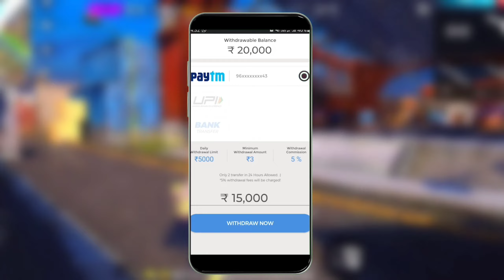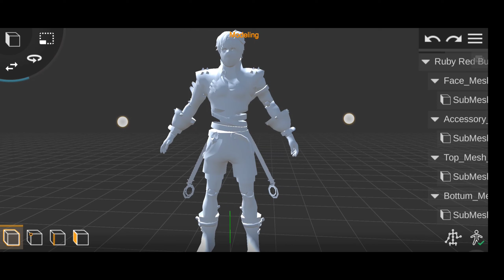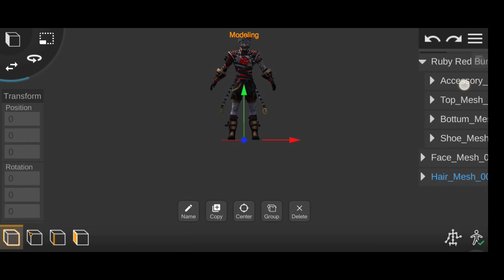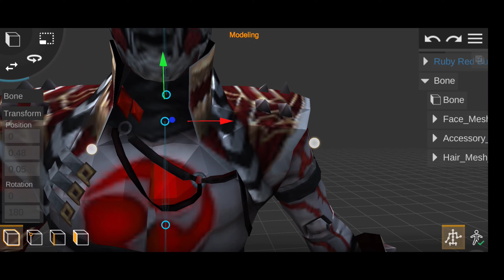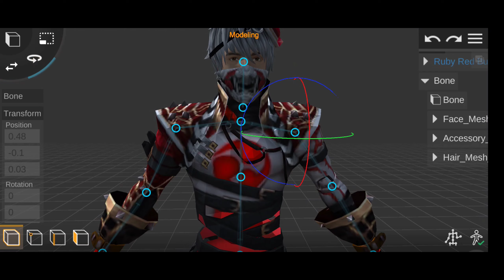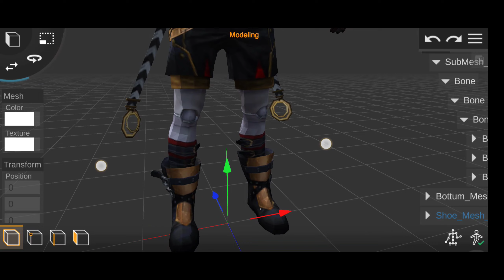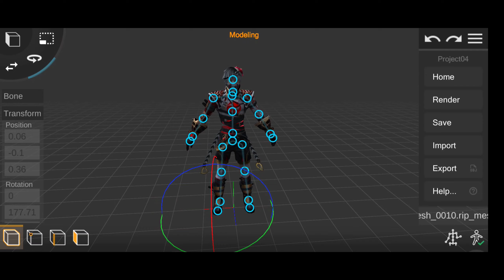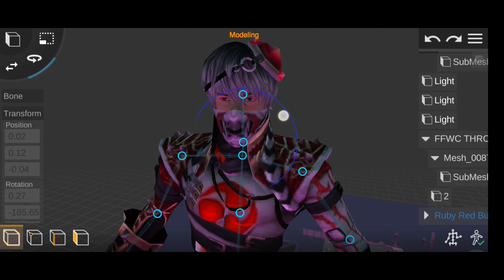How To Add Bones In 3d Model | How To Make 3D Montage Free Fire🔥 Free Fire 3d Montage On Android P.2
How To Make 3D Montage Free Fire | How To Make 3D Montage In Android | Free Fire 3D Montage Tutorial | How To Add Bones In Model | Part 2

»Useful Links
»Pack Link
›check discord for 3d models